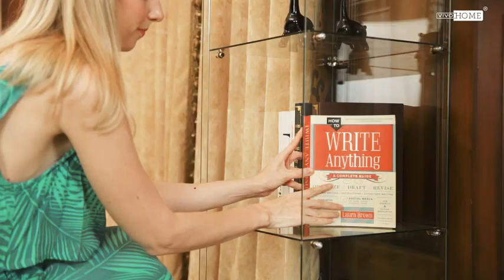VIVOHOME 3 Layers 15.7''W x 15.7''D x 47.2''H Glass Display Cabinet Countertop Showcase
STURDY AND DURABLE - Made of 5mm high-strength tempered glass and 25 mm medium density fiberboard, this cabinet is not easy to be deformed which displays a sturdy and durable characteristic; The 3 stable and thick layers with the maximum weight capacity of 33 lbs/15 kg each can perfectly support most of your storage needs
MODERN DESIGN - The frameless transparent appearance of the glass cabinet presents a better looking and clearer display of your items; The contemporary and simple linear design is fit for all kinds of needs as collections of glassware, jewelry, plants, toys, books, medals, photos, artworks, decorations, and so on
SAFE SECURITY LOCK - The glass display showcase comes with a glass security lock to keep your items safe; With the considerate security lock, you can store your goods without the worry of loss even when you put them in a public area
SUFFICIENT STORAGE SPACE - With an overall dimension of 15.7” (W) x 15.7” (D) x 47.2” (H), the glass showcase provides a perfect height for most people and sufficient space to meet all of your storage and display needs
EASY TO ASSEMBLE - Equipped with necessary hardware, the simple structure makes it quite easy to assemble and disassemble within just a few minutes; Once settled, putting your items on this beautiful glass tower shelf with ease and keep them tidy and safe